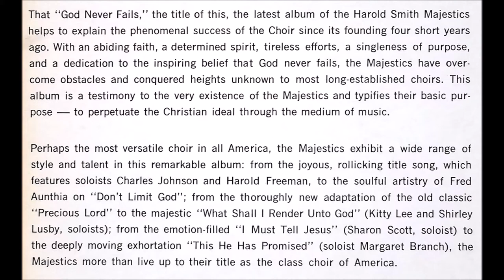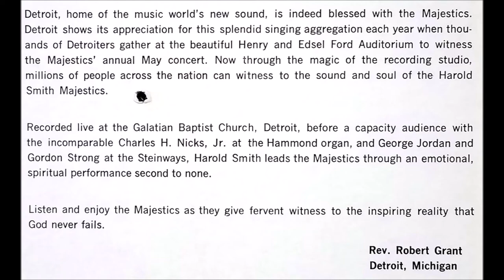Anywhere With Jesus (1967) Harold Smith & The Majestic Choir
track A5 on God Never Fails LP (Checker 10026)

This is from the fourth LP by Harold Smith and his Majestic Choir of Detroit, MI. They recorded LPs for Simco, Checker and Savoy in the 1960s and 1970s. Charles Nicks on organ here.